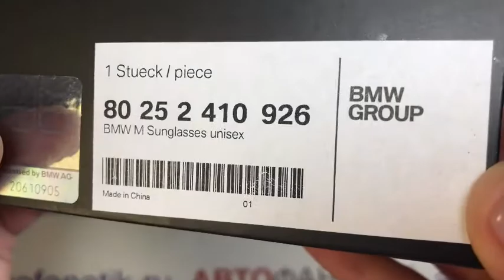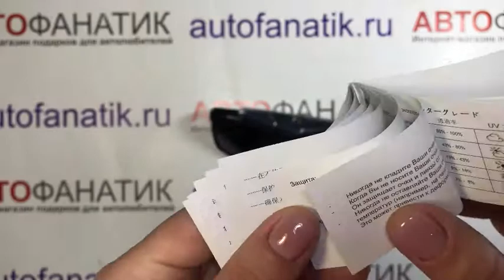Солнцезащитные очки BMW 80252410926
Металлические солнцезащитные очки с гибким подпружиненным шарниром, слегка зеркальные стекла, карбоновый декор и 100% защита от ультрафиолета. Выгравированная эмблема М на дужке. Материал оправы: нержавеющая сталь, ацетат. Стекла: поликарбонат. Артикул: 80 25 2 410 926